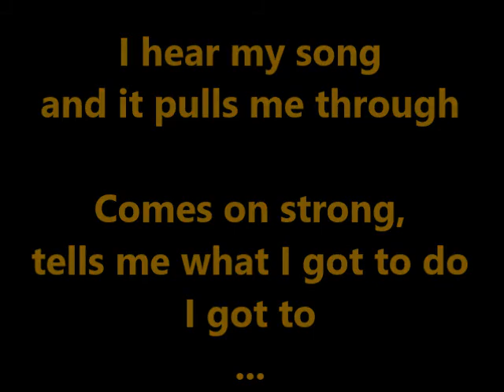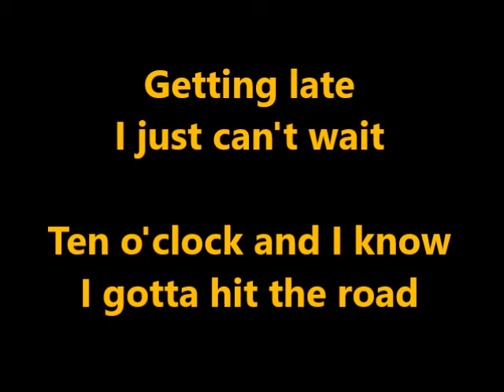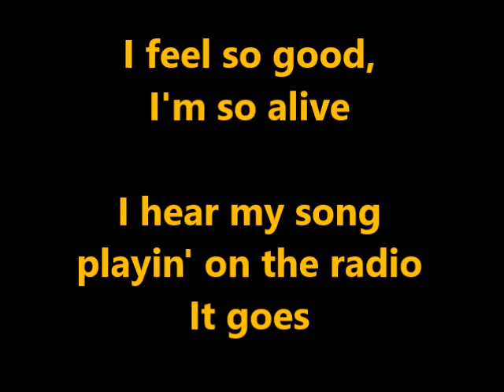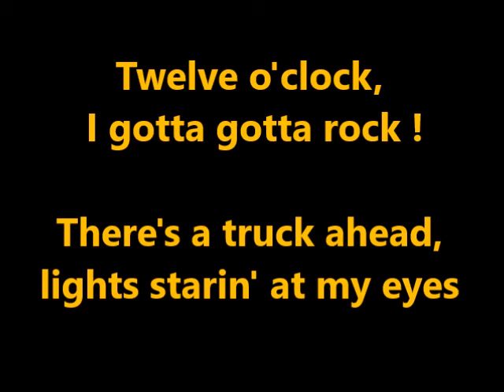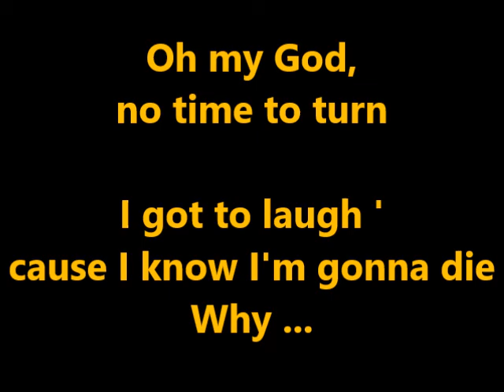KISS DETROIT ROCK CITY KARAOKE